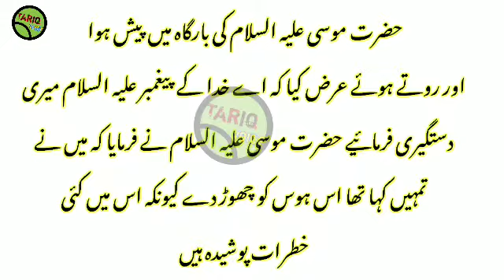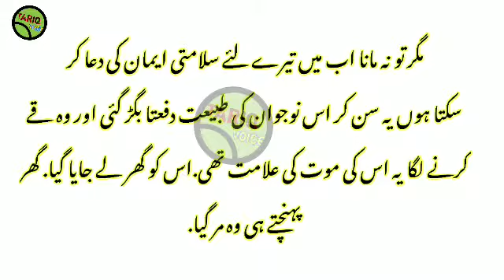Hazrat Musa Aur janwaron ke zoban